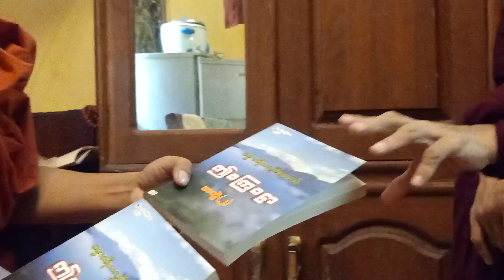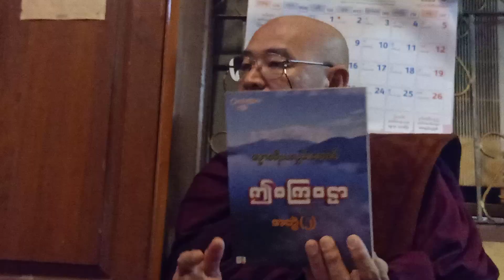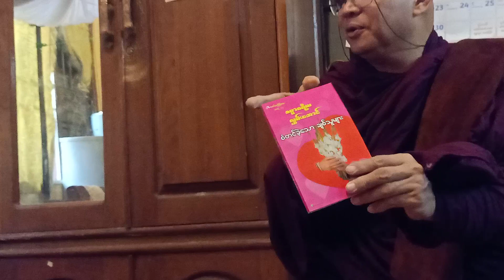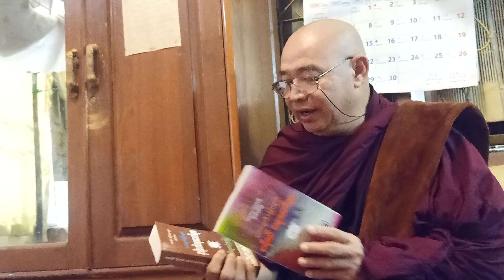Meeting with Dhammasariya Hlwan Aung from White Pagoda ( Part 8) ဓမ္မစရိယလွမ်းအောင် (အပိုင်း ၈)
ဘုရားဖြူကျောင်း မှ ဓမ္မစရိယလွမ်းအောင်ဖြင့် တွေ့ဆုံခြင်း (အပိုင်း ၈)
Meeting with Dhammasariya Hlwan Aung from White Pagoda ( Part 8)

Of the 12 ancient pagoda in Yangon, the main one is White Pagoda.  Along with the history of Kyaik Kamma Sein Pagoda of the Mon people.  Writer Yati Wisakkana, a nationalist teacher named Dhammasarya Hlwan Aung, came to pay homage to the Venerable Agga Dhamma account of the Buddha Gonye Sayadaw and accepted him.  I have studied up to 13 sections, including life and struggle literature, and I will continue to present them to my friends.
May they know and be at peace.

ရန်ကုန်မြိုတော် ၏ ရှေးဟောင်းသမိုင်းဝင် ဘုရား၁၂ဆူထဲမှ အဓိကရ ဘုရားဖြူဘုရား  ၊ မွန်တိုင်းရင်းသား တို့၏ ကျိုက်ကမ္မာစိန်ဘုရား ဖြစ်စဥ် သမိုင်းအကျဥ်း နှင့် အတူ ၊ စာရေးဆရာ ယတိဝိစက္ခဏ အမည်ရ အမျိုးသားရေးဆရာဓမ္မာစရိယလွှမ်းအောင် မှ ဗုဒ္ဓဂုဏ်ရည်ဆရာတော်အရှင်အဂ္ဂဓမ္မ အကောင့်အား လေးစားတန်ဘိုးထားကာ လာရောက် မိတ်ဖွဲ့လာပါသဖြင့် လက်ခံကာ ဖေ့စဘုတ်တွင် တွေဆုံပြီး  လေးလေးစားစား သွားရောက် တွေ့ဆုံမှတ်တမ်းတင်ခဲ့ပါသည် ။ ဘဝ နှင့် ကျိုးစာမှု့ ရုန်းကန်ထားသည့် စာပေသမိုင်း တို့ပါဝင်သည့် အပိုင်း(၁၃ပိုင်း) အထိ များစွာ လေ့လာခဲ့ပြီး ဓမ္မမိတ်ဆွေများအတွက် ဆက်လက်ကာတင်ပြပေးပါမည် ။
အသိတိုးကာ ငြိမ်းချမ်းကြပါစေ ။